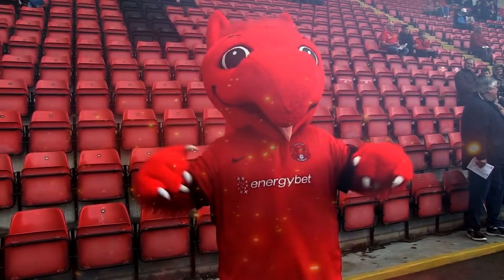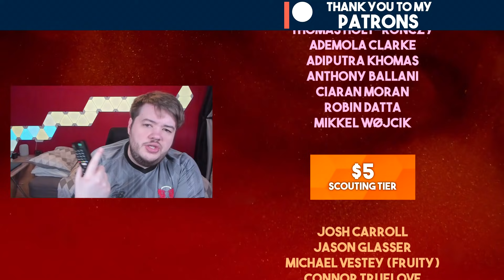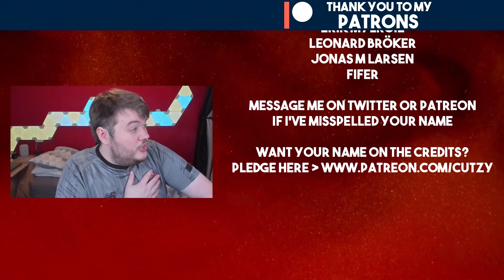A SCRIPTED MESS! 🤬 | FIFA 22 Youth Academy Career Mode | Leyton Orient (Ep 28)